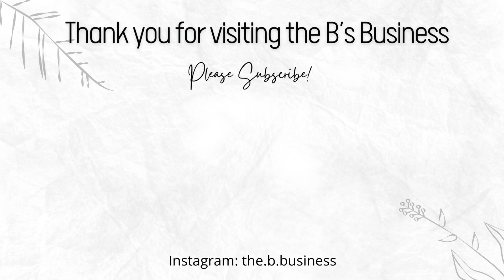3 Minute Timer || St. Patrick’s Day || Celtic Music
Happy St. Patrick's Day! Are you feeling lucky today? I hope this timer brings you and whoever you share it with feelings of St. Patrick's Day joy!

Wishing you luck, a pot of gold and happiness on St. Patrick's Day! Thank you for being here!